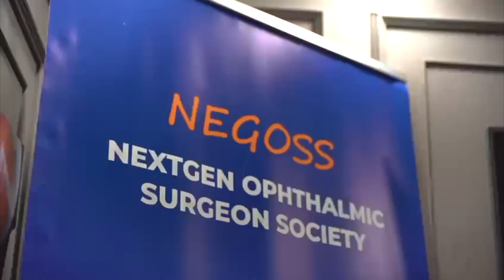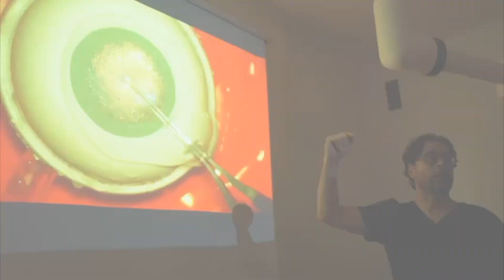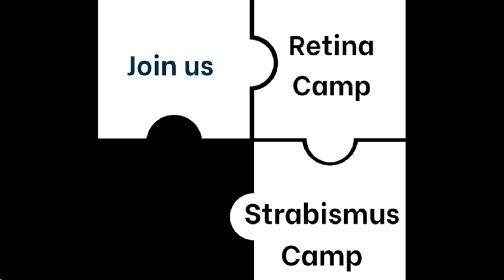Special Edition - NEGOSS 2024 Cataract Camp Tunisia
I'm thrilled to share highlights from the NEGOSS 2024 Cataract Camp held last September in the city of Nabeul, Tunisia.
This incredible event, organized by my dear friends Walid Zbiba, Karim Zinelabidine, and Ashraf Armia, focused on providing invaluable hands-on experience for novice surgeons. Through a combination of insightful conferences, advanced simulators, and an engaging wetlab, with direct hands-on surgery sessions, participants gained an unparalleled opportunity to enhance their skills in cataract surgery.
I am immensely grateful for the invitation and honored to have been a part of this dynamic and transformative camp. The spirit of collaboration and learning was truly inspiring, leaving a lasting impact on everyone involved.
Thank you to all the organizers, participants, and mentors for making this such a memorable and enriching experience. I look forward to future opportunities to collaborate and continue this journey of learning and growth together.